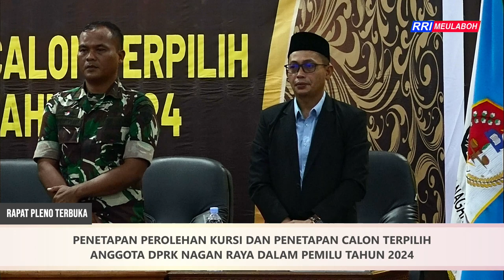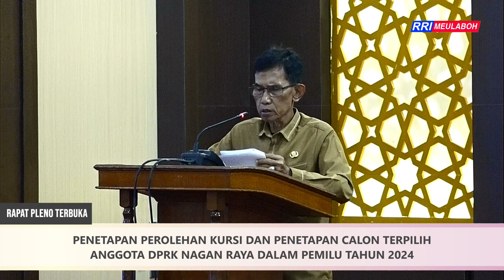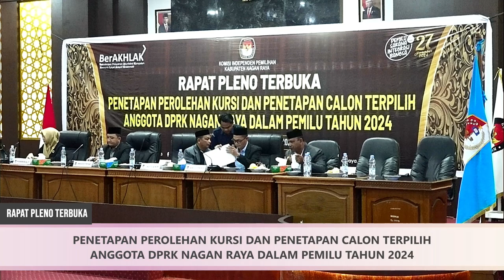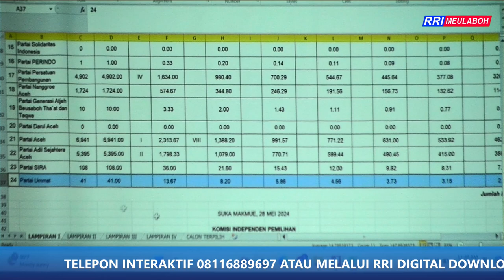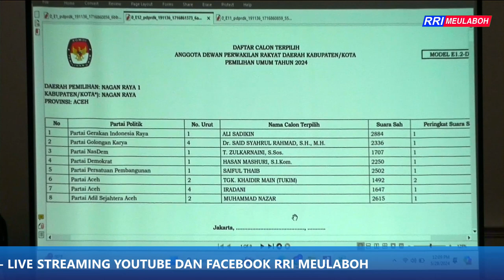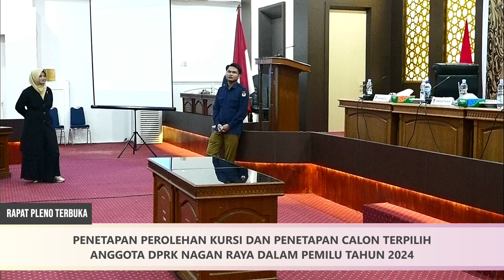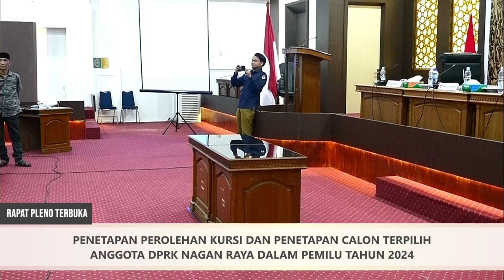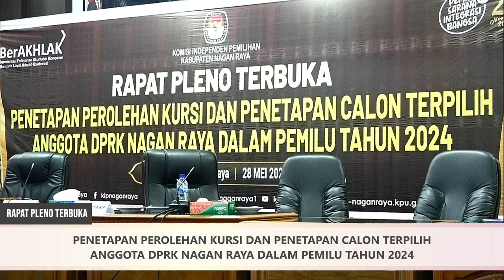RAPAT PLENO TERBUKA "CALON TERPILIH ANGGOTA DPRK NAGAN RAYA DALAM PEMILU TAHUN 2024"